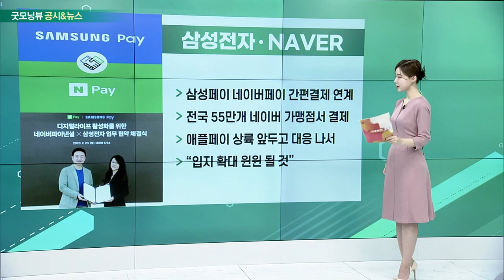현대차, 삼성전자, NAVER, POSCO홀딩스, 대한항공_공시&뉴스 (20230221)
- 결제서비스 ‘현대페이’ 상표 출원
- “구체적 내용과 도입 시기 미정”
- “범용 간편결제 서비스와 차이 있어”
- 서비스 범위 확대 가능성… 각종 결제 활용

삼성전자 · NAVER
- 삼성페이・네이버페이 간편결제 연계
- 전국 55만개 네이버 가맹점서 결제
- 애플페이 상륙 앞두고 대응 나서
- “입지 확대 윈윈 될 것”

- 이사회, 본사 이전안 확정
- 다음달 주총서 최종 결론
- “성장 및 경쟁력 확보 방해될 수 있어”
- 지역 반발 거세지는 점 고려해

- 4년 만에 주주 배당 재개
- 총 2771억원 주주 배당 결정
- 작년 화물 사업 호조… 배당금 역대 최대
- 자회사 LA호텔·왕산마리나 유상증자 참여